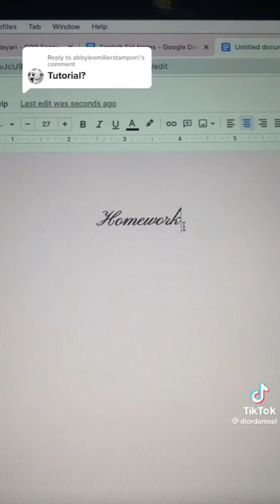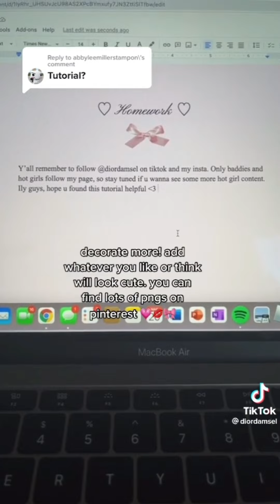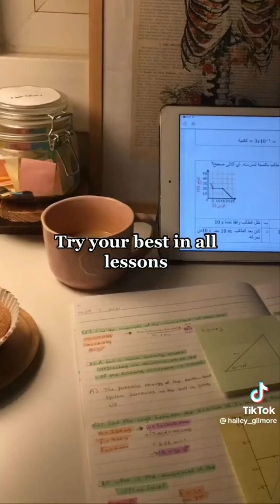coquette things for school | backpack, notes, outfits, shein, notion, macbook💼🤍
A coquette backpack, an aesthetic notion and a red feather can make you a coquette girl 🕯📜

all credits to creators!